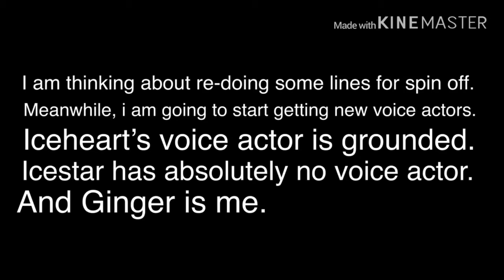IMPORTANT UPDATE FOR FIGHTERS SPIN OFF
PLEASE READ.
I WILL be rewriting some of the scripts to the episode 1, and I may be replacing some voice actors.
If you are part of the Fighters Spin Off Cast, I need you too see this.
This includes:
Foxy Animates
Xon
Hinxkii
Nettlebrand
Loki Doki (If you can)

Anyway, if you read this, comment down “Carrots.”